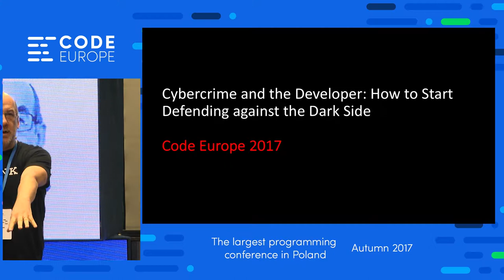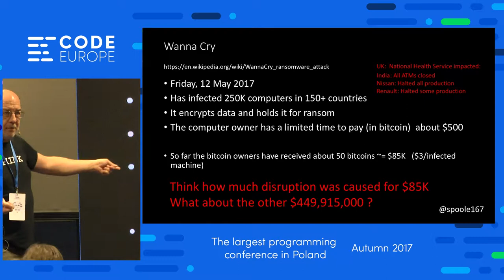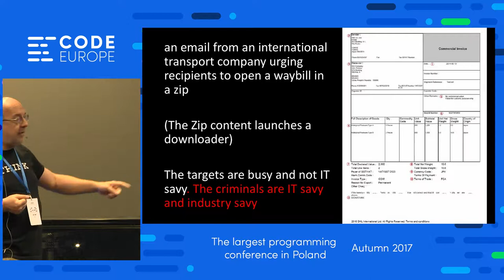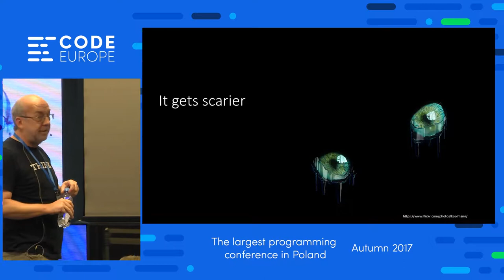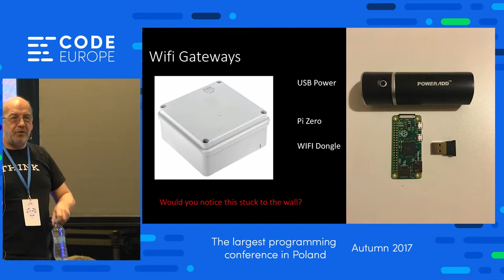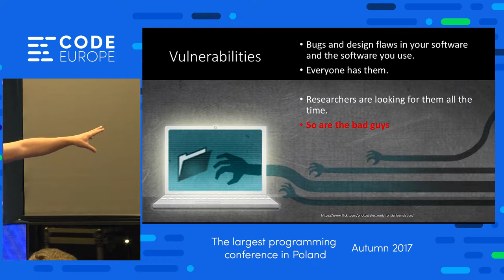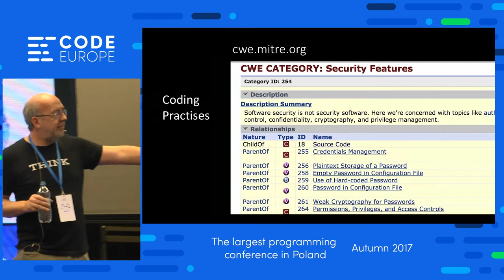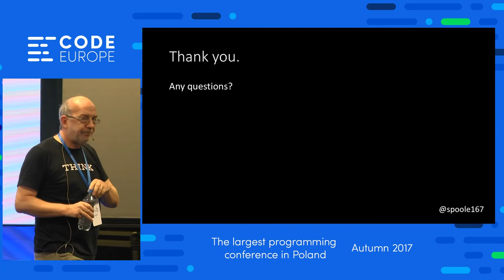Cybercrime and the Developer - lecture by Steve Poole - Code Europe Autumn 2017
How to Start Defending Against the Darker Side

In the world of DevOps and the cloud, most developers have to learn new technologies and methodologies. The focus tends to be on adding capabilities such as resilience and scaling to an application. One critical aspect consistently overlooked is security. In this session, learn about a few of the simple actions you can take (and some behaviors you must change) to create a more secure Java application for the cloud. The world of the cyber criminal is closer than you realize. Hear how at risk your application may be, see practical examples of how you can inadvertently leave the doors open, and understand what you can do to make your Java solution more secure.